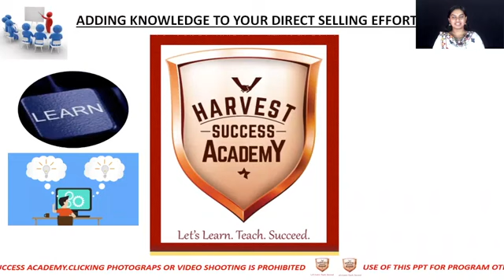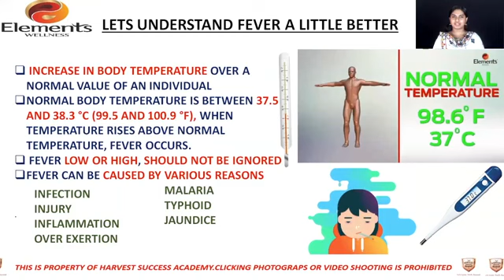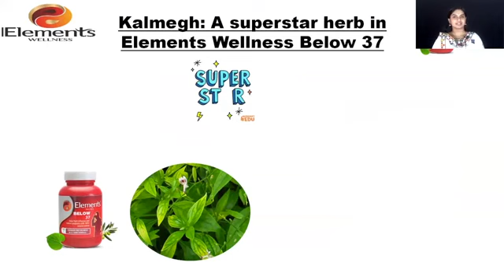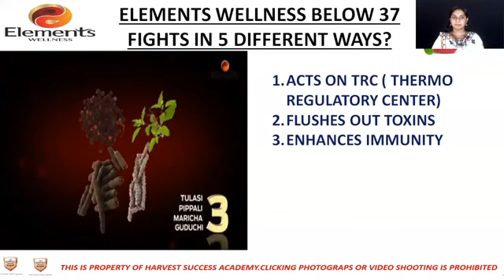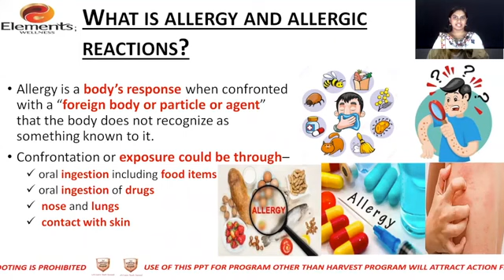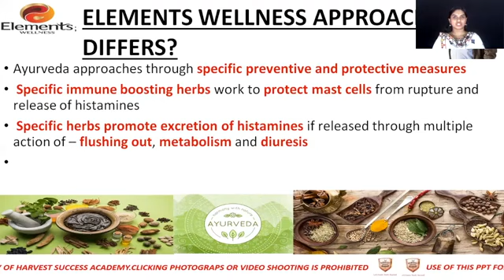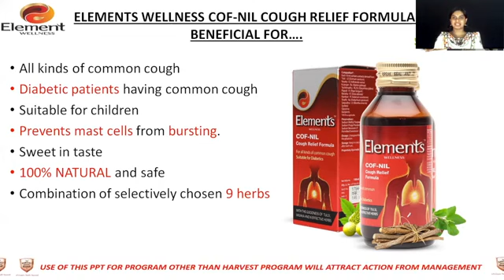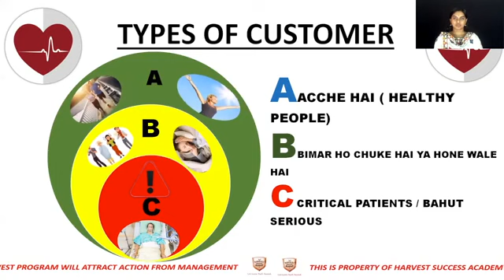BILOW 37 & COF NIL. (Malayalam product Training Dr:Anjitha madam)